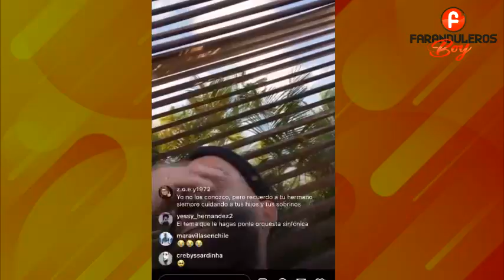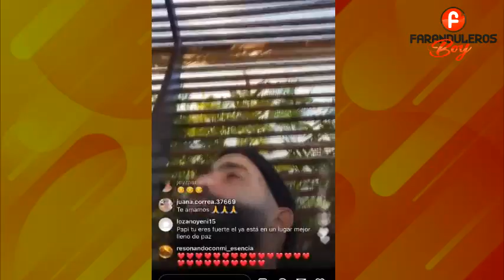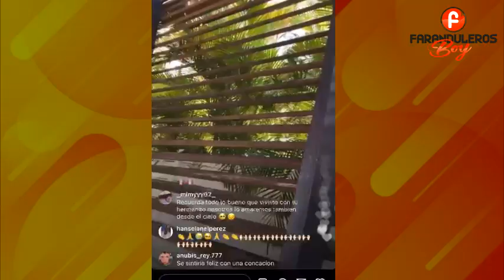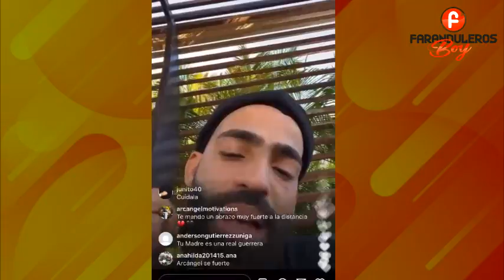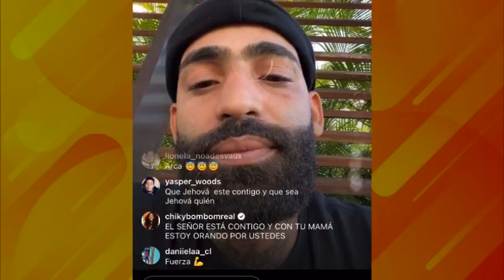ARCANGEL R0MPE EL SILENCIO & HABLA POR PRIMERA VEZ DE LA MU - ERT3 DE SU HERMANO